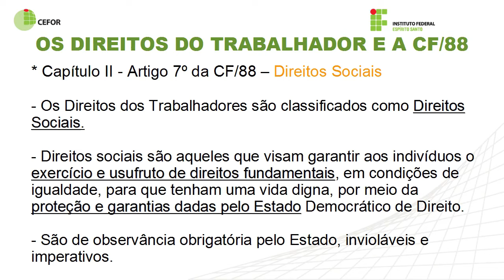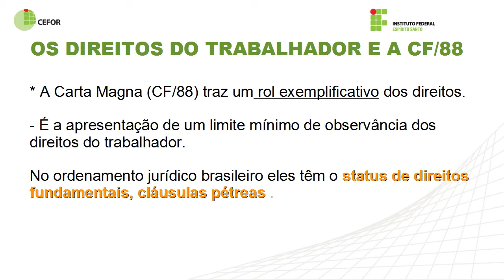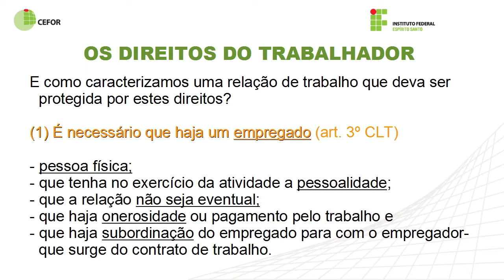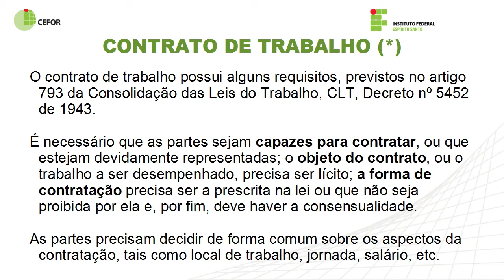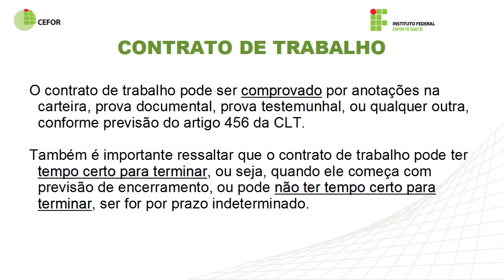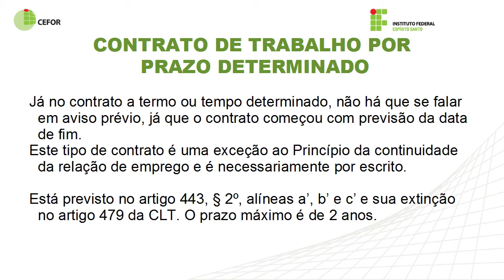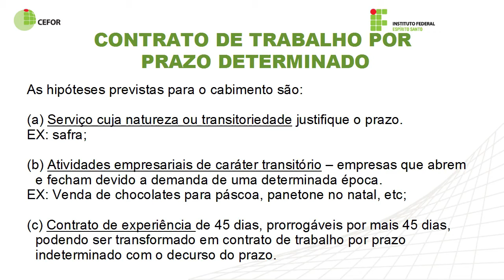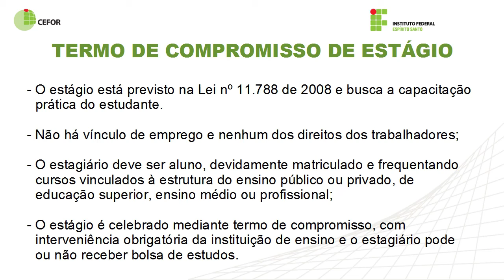Videoaula - Os Direitos do Trabalhador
Curso: Técnico em Administração
Disciplina: Aspectos Legais da Administração
Professor: Roberta Barros